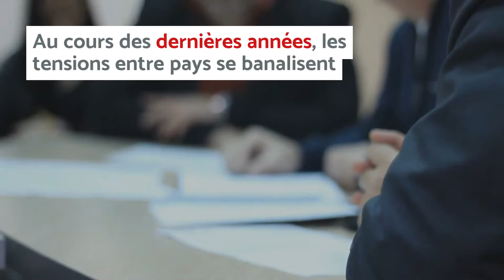Bolsonaro insulte Brigitte Macron : incident diplomatique entre la France et le Brésil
Le président brésilien Jair Bolsonaro a fait un commentaire humiliant, suite à un utilisateur de Facebook qui a partagé une photo comparant entre les épouses de Macron et de Bolsonaro.

Que pensez-vous de ce comportement ?

Venez en discuter et donner votre avis sur notre communauté d'influenceurs